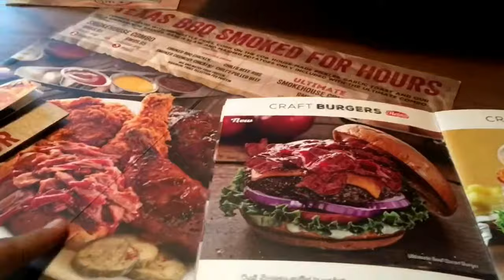Mr Nor Food Review at Chilis (Without Music)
The best restaurant that I ever stepped in. Free flow of drinks and nachos!! Chilis the best!